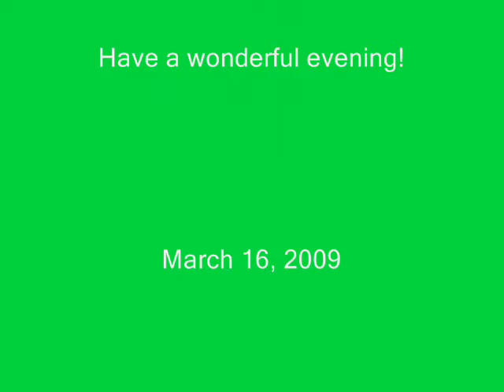Saint Patrick's Day 0002